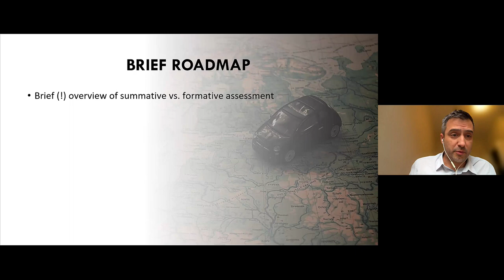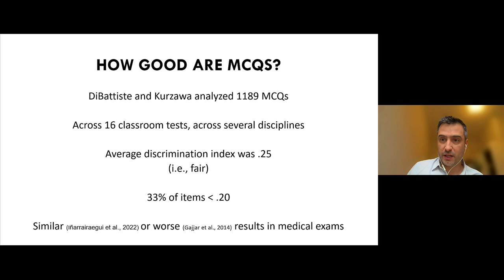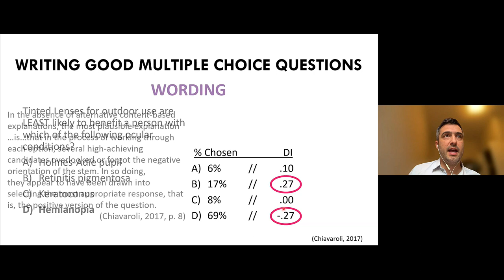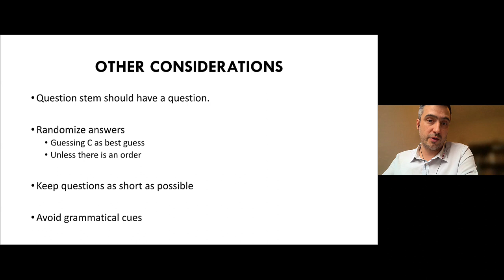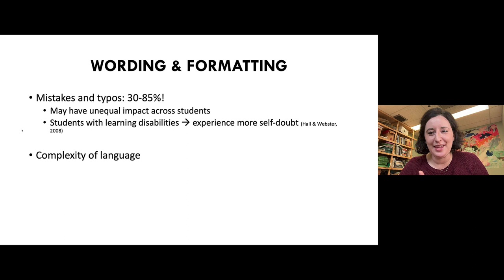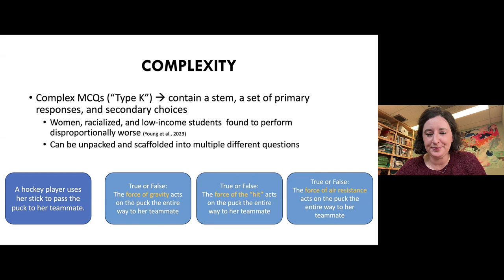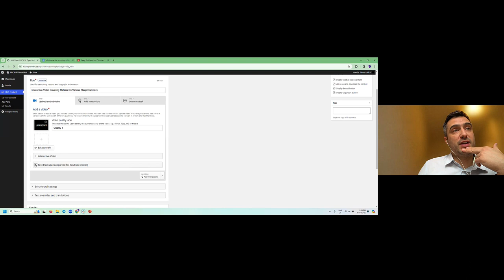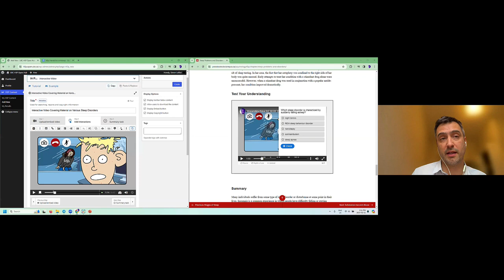Writing and Creating Formative and Inclusive Questions in H5P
In this workshop, we will take you through the merits of formative assessment opportunities as well as the best practices in writing multiple choice questions paying special attention to EDI principles.